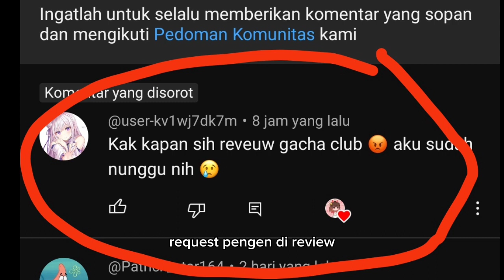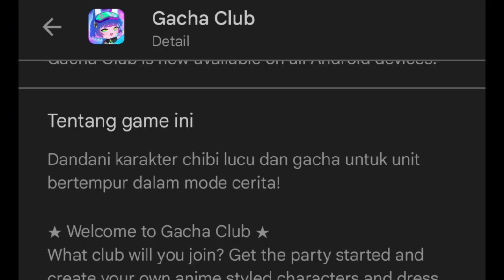Review Gacha Club 2 ✨New Update??